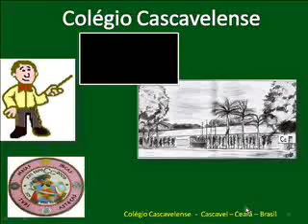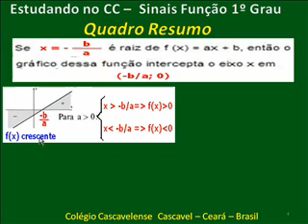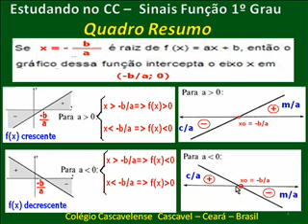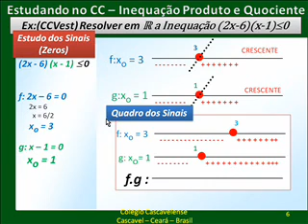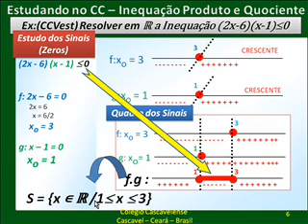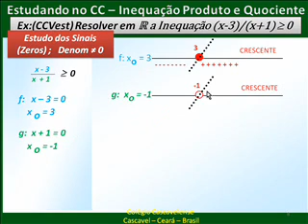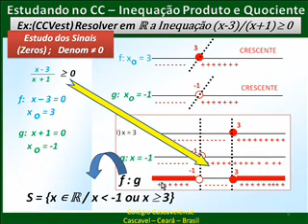Inequação Produto Quociente Quet Comentadas e Propostas 5 - CC V277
Resolvendo Inequação Produto Quociente Assunto Importante para Cálculo Domínio Funções Questões Comentadas e Propostas Veja nossos quatro vídeos anteriores sobre inequações CC  V277 BONS ESTUDOS!!:-)) Conheça e INSCREVA-SE no canal, aqui no You Tube: CANTINHO DA MATEMÁTICA. São mais de 585 vídeos aulas grátis de Matemática prá VC.

Faça seus comentários e sugestões de nossos vídeos.